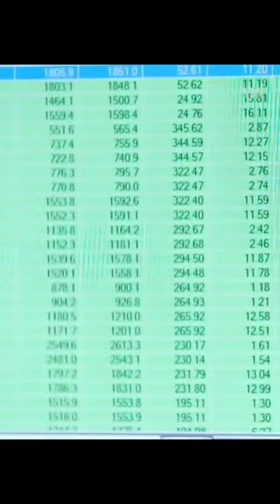Inside a Ship's Mega-Loading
Ever wondered how colossal ships get filled with enough stuff to supply a whole city? Buckle up, because we're going behind the scenes to witness the mind-blowing loading process of the gigantic OOCL Hong Kong. Meet Lim, the passionate chief officer who lives and breathes transforming these floating giants into cargo masterpieces. This ain't your average office job; it's a dream come true for Lim and his crew, who work together like a well-oiled machine to conquer this metropolis of metal. Join us for a glimpse into the world of mega-shipping and see what it takes to keep the global trade engine humming!